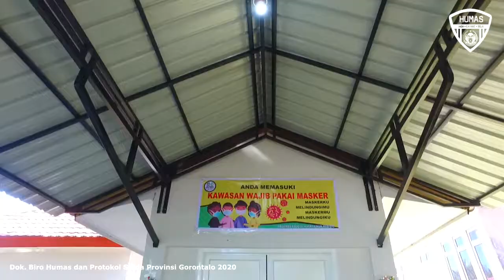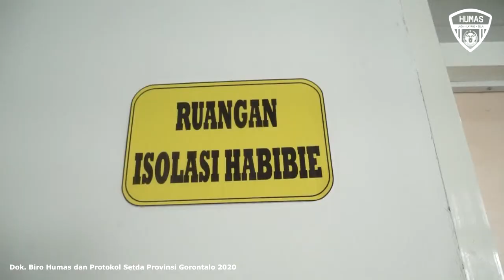Ruang Isolasi Covid 19 RS Ainun Siap Beroperasi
KAB. GORONTALO, Humas –  Rumah Sakit dr. Hasri Ainun Habibie (RS Ainun) memiliki ruang isolasi untuk pasien Coronavirus Disaese 2019 (Covid-19). Ruang baru di lantai dua bagian timur itu oleh Gubernur Gorontalo Rusli Habibie, Selasa (16/6/2020).

“Saya sangat senang, puas melihat hasil pekerjaannya walaupun sangat singkat tapi sangat lengkap. Mudah-mudahan kurang lebih 80 tempat tidur ini, bisa menampung dan merawat mereka yang terpapar covid-19,” ungkap Rusli dalam sambutannya.

Saat ini di Gorontalo baru memiliki satu rumah sakit rujukan yaitu Rumah Sakit Aloei Saboe. RS milik Pemkot Gorontako itu kapasitas dan SDM nya masih terbatas. Tenaga ahli dokter paru hanya dua orang dengan tempat tidurnya hanya 90 buah untuk pasien covid-19.

“Nah ini kita kebut. Teman-teman dari BPKP sudah menyanggupi, begitu pula dengan pihak Kejaksaan, dokter, kepala rumah sakit. Kita alokasikan dana di sini khusus untuk persiapan rumah sakit rujukan yang kedua. Saya lihat juga alhamdulillah komitmen dari para dokter, perawat, mereka sangat siap untuk melayani pasien terpapar covid 19. Fasilitasnya juga sangat bagus,” tambah Rusli

Gubernur Rusli berharap pengembangan RS Ainun menjadi rumah sakit tipe B bisa terwujud sebelum masa kepemimpinannya berakhir tahun 2022 nanti. RS Ainun akan dikembangkan dengan skema Kerjasama Pemerintah dan Badan Usaha (KPBU).

“Kita ambil contoh di China itu. Pas covid mewabah di Kota Wuhan, pembangunan rumah sakit China luar biasa cepat, hanya 10 hari. Ini kenapa saya selalu katakan RS Ainun sangat penting untuk Gorontalo. Saat-saat pasien banyak seperti ini, tentu saja rumah sakit sangat diperlukan,” tandasnya.

Dua ruang isolasi khusus covid-19 tersebut terbagi dua, yakni ruang isolasi A dan ruang isolasi B. Gedung dilengkapi hepafilter, ruangan bertekanan negatif, dua ruangan ICU dengan alat ventilator dan x-ray mobile, CCTV dan lainnya.

Gedung berkapasitas 70-80 tempat tidur itu menelan anggaran Rp25,7 miliar. Gedung yang dilengkapi ruang dokter dan perawat itu dibuat terpisah dengan ruang perawatan penyakit umum lainnya.

Saat ini RS Ainun memiliki 229 tenaga kesehatan. Rinciannya dokter spesialis 20 orang, perawat 152 orang dan bidan 57 orang.

Pewarta: Ecin/Nova/Isam
Videographer: Bahrian
Editor: Bahrian
Pengisi Suara: Gina